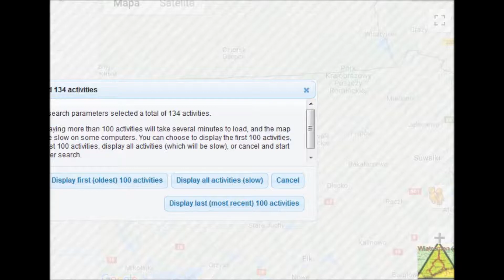Podsumowanie sezonu rowerowego (2019) Strava